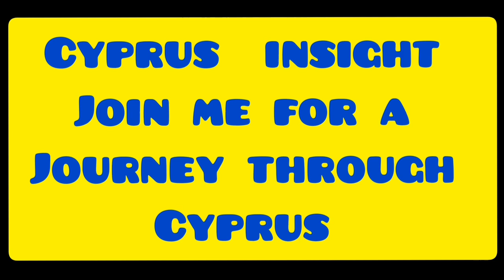Protaras Cyprus Film Festival 13th - 31st July 2022.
Join George Cyprus Insight for a tour around the site of the Protatas Cyprus film festival as the preperations start.

Instergram cyprusinsight.